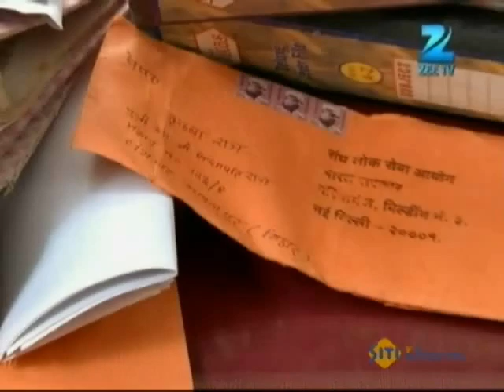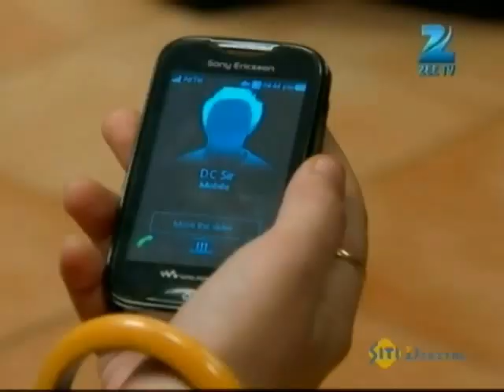Afsar Bitiya - Hindi TV Serial - Best Scene - 187 - Mitali , Kinshuk, Shahbaz , Virendra- Zee TV